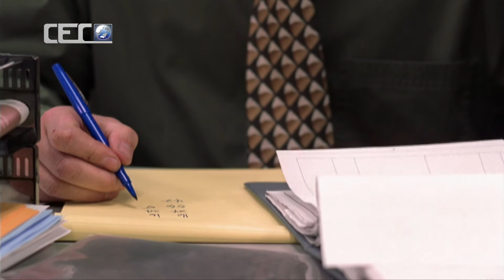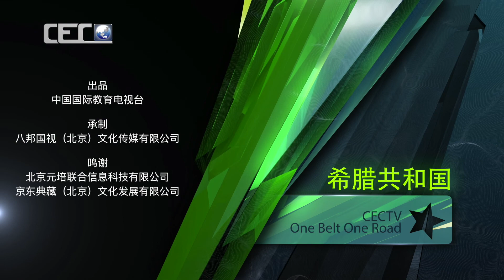丝路大使谈丝路 | Ambassadors talking on Silk Road 35：希腊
由中国国际教育电视台全力打造的高端访谈类节目，采访对象为一带一路沿线国家的各国大使，谈一带一路故事。零距离解读丝路国家历史与未来。